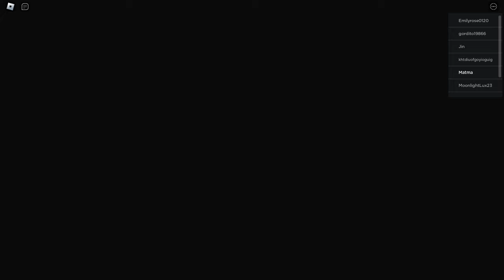ALL THE PIZZA'S SLICES IN LAST ORDER! (SURVIVAL PUZZLE OBBY) ( PIZZA BADGE)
FINALLY!!! THANK TO @armanrahman2294 for the last 2 slices information.